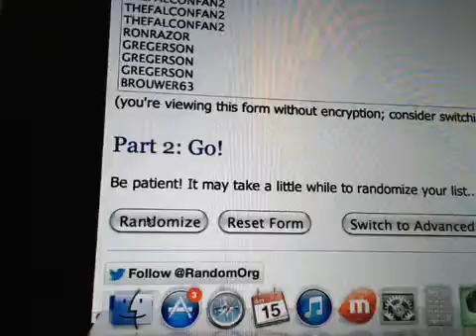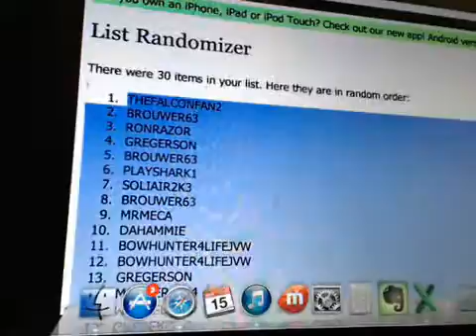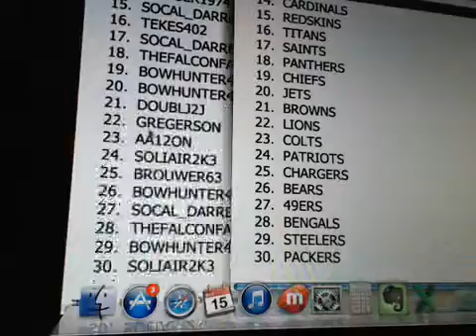Team Draw Gold Standard Football